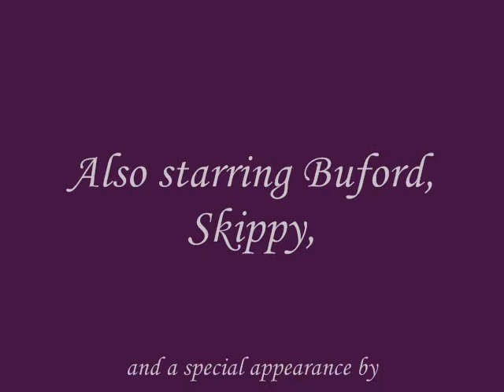RompingPets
All the crew romping around playing tug of war.
Lily = Border Collie- Great Pyrenees Mix
Cheyenne = Wolf(mix?)
Monte = Newfoundland - Golden Retriever Mix
Buford = Bassethound
Skippy = Rat Terrier mix?
Travis = brother